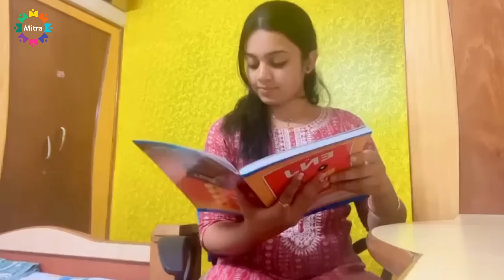If you have a bike & DL get a delivery job in 24 hrs | upto Rs 30K income | Mitra Delivery Job App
Delhivery and more...

Earn up to INR 30,000 by working full time / part time as a Mitra Delivery Partner.

Join Mitra as a delivery partner, and gain the following benefits

1) Insurance : Protect your family's health
2) Daily Payments : Take your salary home every day. Say bye to weekly payments!
3) Flexible Working Hours : Work whenever you want and be your own-boss

The application process is completely free, Mitra doesn't charge any placement charges.

Topics covered:
How to become a delivery partner
Delivery partner kaise bane?
Kitna salary kama sakte hai?
Kaun delivery partner ban sakta hai?
Kya kya chahiye delivery job ke liye?
Mitra Job kya hai?
Kaunsi companies mei job milegi?
Job in 2 mins
Delivery Job Application process
Delivery Boy
Earning with Two-wheeler
Food Delivery
E-com Delivery
Grocery Delivery